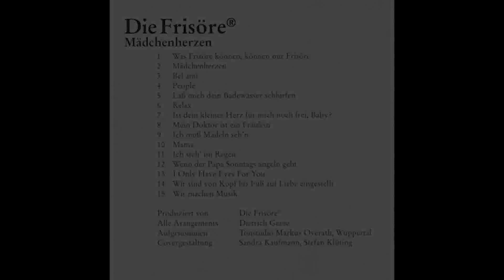Die Frisöre: Ist dein kleines Herz für mich noch frei, Baby? (I Can't Give You Anything But Love)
T.: Arthur Rebner, M.: Jimmy McHugh
Jörg Sieper (Counter), Axel Matthei (Tenor), Dietrich Geese (Bariton & Arrangement), Matthias Jung (Bass)
Die Frisöre waren eine (A Cappella-)Vocalgruppe aus Wuppertal, ursprünglich hervorgegangen aus dem Schulchor des Gymnasiums "Am Kothen" in Wuppertal. Zunächst bestand das Ensemble aus 4 Mitgliedern; später aus 5 und das Programm waren zum allergrößten Teil selbst arrangierte, deutschsprachige Titel. Später kamen auch englischsprachige Popsongs ins Programm. Originale Barbershop-Arrangements waren aber immer auch ein fester, wenn auch kleiner Bestandteil des Repertoires - daher hatte das Ensemble auch seinen Namen.